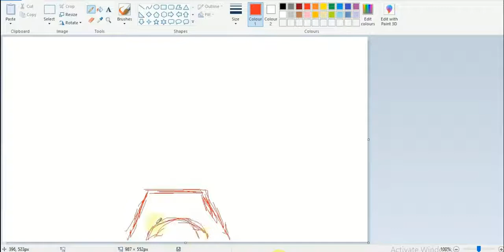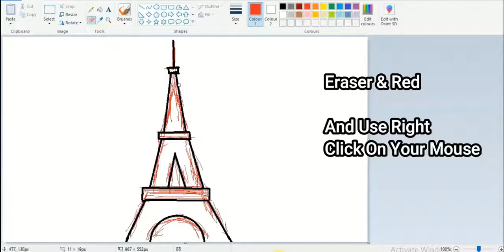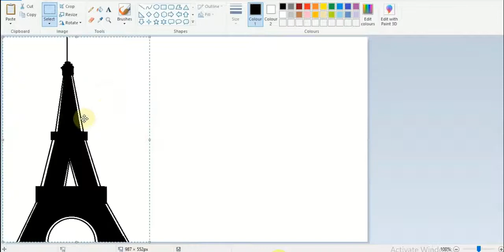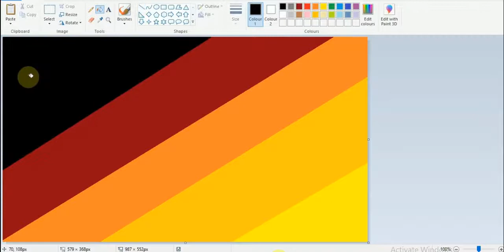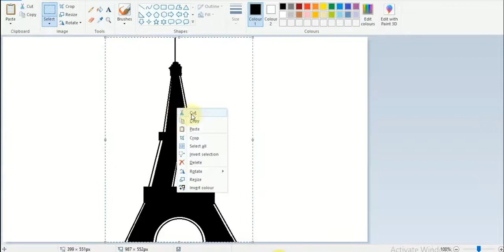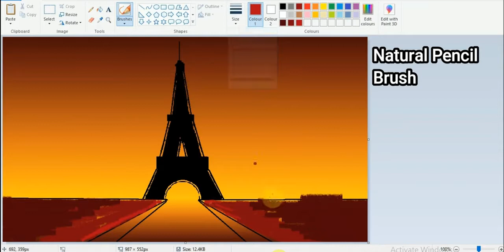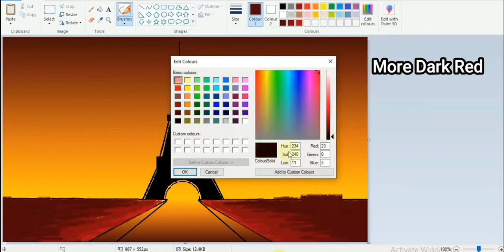Ms paint scenery tutorial